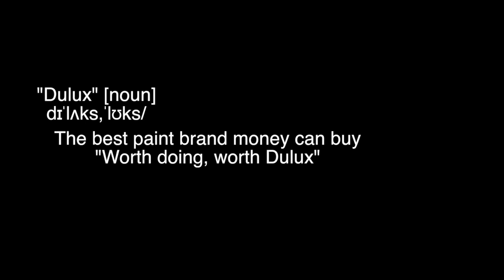"Dulux Paint" Brand Advertisement (2017)